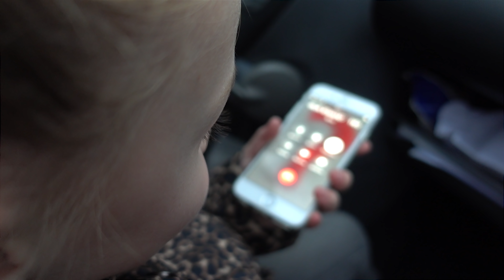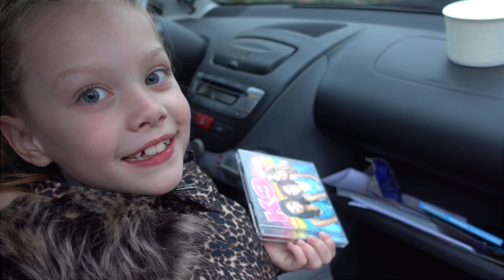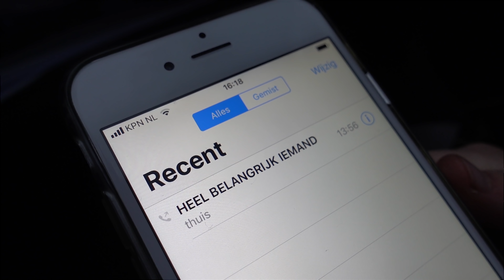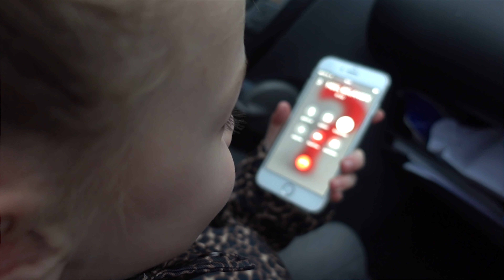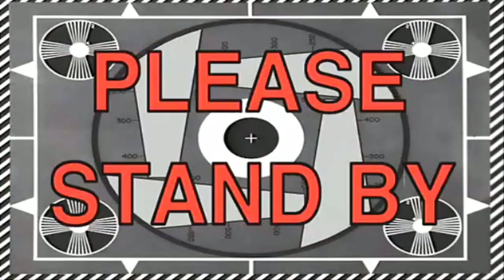24 UUR OVERLEVEN IN EEN VIEZE STINK AUTO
Ik ga 24 UUR OVERLEVEN in een MEGA VIEZE auto. Het is de auto van mijn vader en die is VIES joh, bah! Denk je dat het mij lukt om 24 uur te overleven in die stink auto? Kijk dan snel deze video over 24 uur overleven in een vieze stink auto.